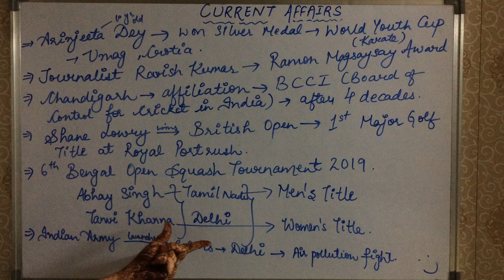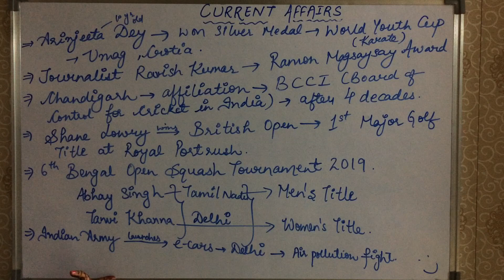GK Rapid - Video 3 | Current Affairs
Watch the third part video of GK Rapid to update yourself with these current affairs.